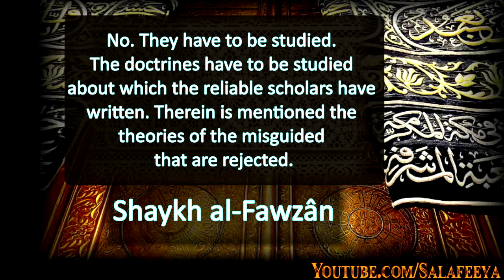A must to have knowledge about Ahl ul Bid´a ? | Sh. al-Fawzân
Speaker: Imâm Sâlih bin Fawzân al-Fawzân
Source: Sharh ad-Durr an-Nadhîd (11)